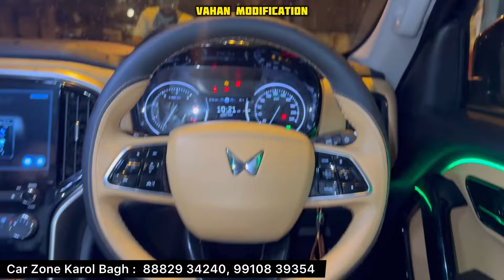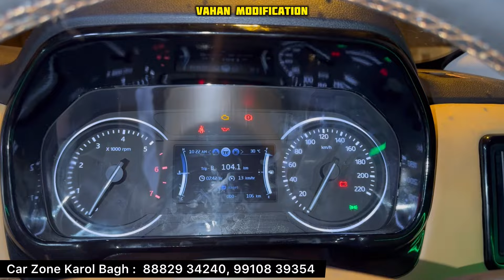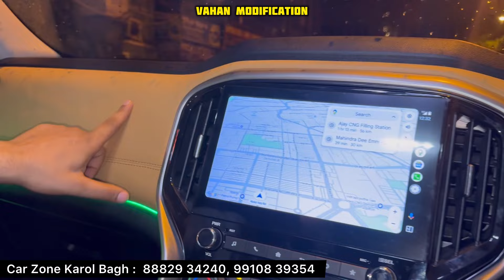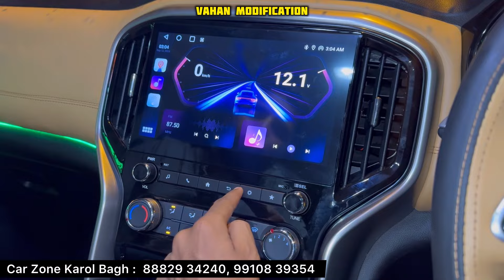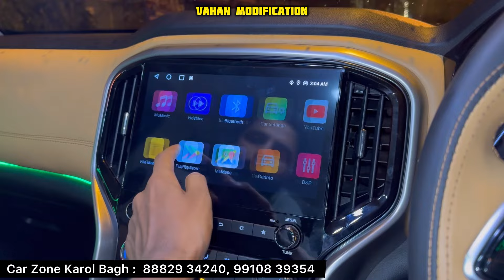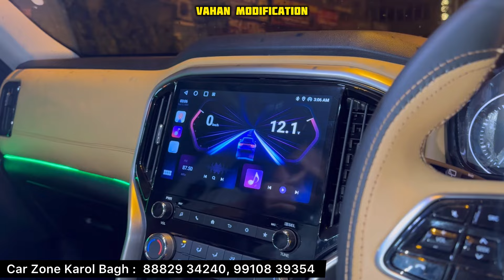Scorpio N Samping Gold Interior ✅ 2024 Scorpio N Z2 Base to Top Modification With Price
Shop name - Car Zone
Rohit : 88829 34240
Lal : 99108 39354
• Address: Abdul aziz road, Karol bagh, New Delhi, 110005

modified z4,scorpio n z4 modified, scorpio 2022,2022